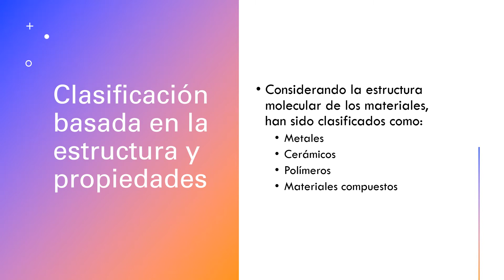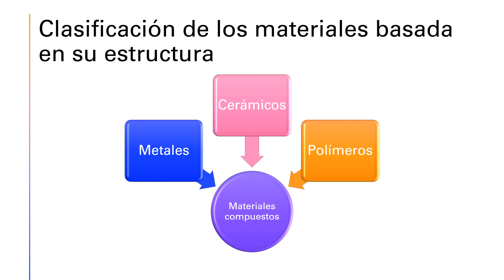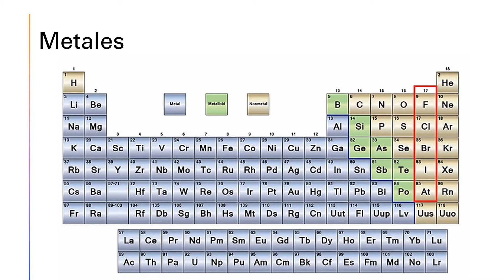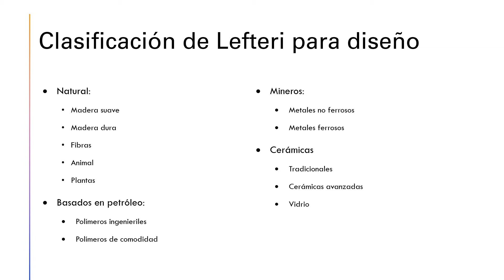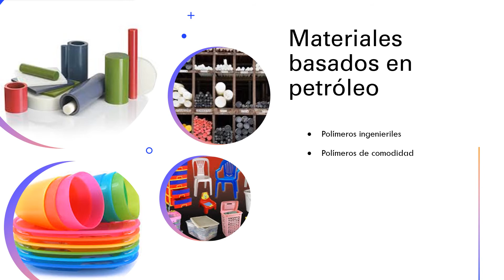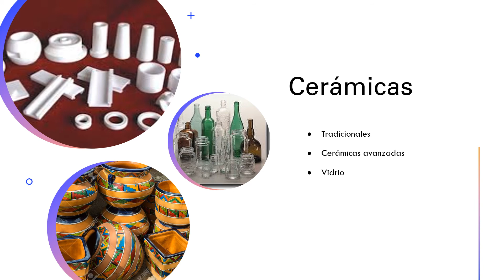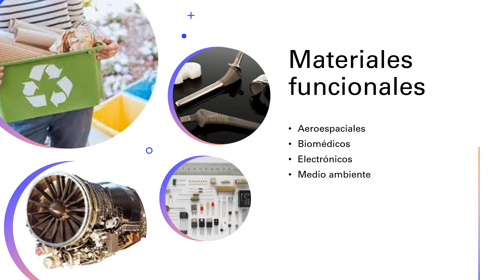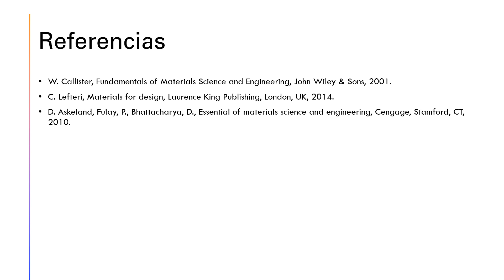Clasificación de los materiales